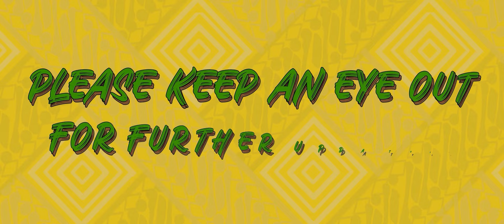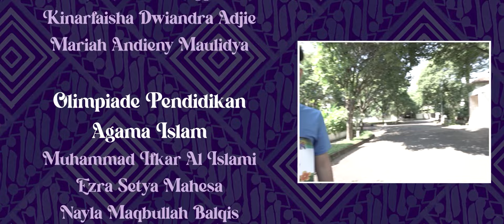Trailer High School Celebration 2024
Bersiaplah untuk memulai perjalanan yang mendebarkan bersama Si Geulis saat ia secara misterius masuk ke dunia magis yang kaya akan warisan budaya Jawa Barat. Dipandu oleh duo enigmatik, Cepot dan Gareng, ia menemukan sebuah dunia penuh dengan keajaiban, tradisi, dan kegembiraan.

Saksikan perjalanan Si Geulis saat ia menjelajahi berbagai lokasi menarik, masing-masing menampilkan kompetisi unik yang akan diselenggarakan di HSC 2024. Dari Ratoh Jaroe dan Kompetisi Band hingga Cerdas Cermat dan  Perlombaan - Perlombaan Olahraga yang menantang, rasakan semangat dari kebudayaan Jawa Barat yang tak tertandingi.

Akankah Si Geulis menemukan jalan pulang, atau apakah daya tarik dunia magis ini akan membuatnya terpesona selamanya? Nantikan kelanjutannya di HSC 2024!

HSC 2024, Ngariung Babarengan!! 🍃🌺

Produced by: HSC 2024

Directed by:
1. Aisyah Salsabila Ramadhani
2. Seilia Erunisa Fayola

Main Cast:
1. Indira Danastri Hadisoerjo
2. Habibie Rezky Aditya Pratama as Gareng
3. Nicholas Alexander Brunner as Cepot

Futsal:
1. Yohanes Rexsy
2. Yudha Putra Prawira
3. Tarka Izzaro

Basket:
1. Amos Glory Aji Permana
2. Mahesa Daniel Orlean Gouw
3. Fariha Filko Yashifanori

Mobile Legends:
1. Avicenna Ananda Musthafa
2. Mohammad Atandra Denaya
3. Dzaky Muhammad Hafidz Riyanto

Ratoh Jaroe:
1. Nazwa Kayla Ahmad
2. Erinaira Divano Zahia
3. Chiquita Juliartanti Pepyndra
4. Rayyan Taufiqurrahman

HSC Virtual Run:
1. Farrel Adinata
2. Muhammad Raffi Ardyputra

English Speech:
1. Namira Aisha Anggawi
2. Kinarfaisha Dwiandra Adjie
3. Mariah Andieny Maulidya

Olimpiade Pendidikan Agama Islam:
1. Muhammad Ifkar Al Islami
2. Ezra Setya Mahesa
3. Nayla Maqbullah Balqis
4. Humaida Lutfiah

Cerdas Cermat Alkitab:
1. Sevania Marini
2. Samuel Benaya Palito Sinaga
3. Gera Elisa Sibarani

Band:
1. Farrel Adinata
2. Ananda Darryl Putra A.
3. M. Gilang Putranto
4. M. Reza Juliansyah
5. Nazla Fedya Rizwana

Creative Crew:
1. Kinarfaisha Dwiandra Adjie
2. Febby Keysya Navita
3. Mariah Andieny Maulidya
4. Kirana Letitia Ardiningrum

Production Crew:
1.  Aisyah Salsabila
2. Nadite Raenadinta Pradanto
3. Zalfa Putri Novadilla
4. Rionov Dani Pratama
5. Adelia Putri
6. Ryandra Zaidan H
7. I Gede Laki Pratama Putra Sadiasa
8. Ezra Setya Mahesa
9. Herviano Pandya Rafianto
10. Farrel Adinata
11. Syafi Razi Kaysan
12. Ilyanaya Davinsa Zuyadi

Props Crew:
1. Mazaya Rayna Chairunnisa
2. Viona Chrysantine Saputri
3. Alya Hanifah
4. Amos Glory Aji Permana
5. Muhammad Ghassan Sheehan
6. Nahdatul Amri
7. Muhammad Gilang Putranto
8. Alief Rasya Oktaviansyah
9. Arvin Arya Bintang

Special Thanks to:
1. Keira Ayuni Taqiyya
2. Tsuraya Zahra Arfiandra
3. Sahasika Cetta Sasono
4. I Kadek Nathana Arta Raka Siwi
5. Avicenna Ananda Mustafa